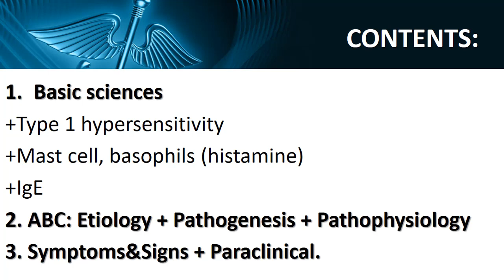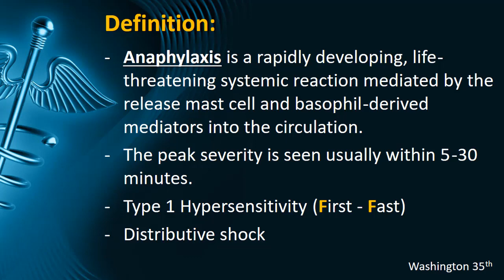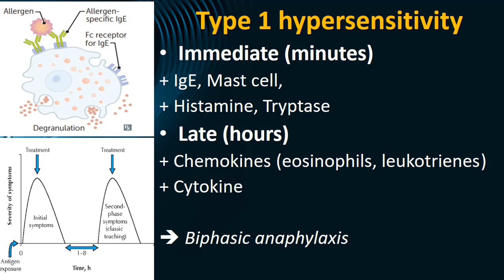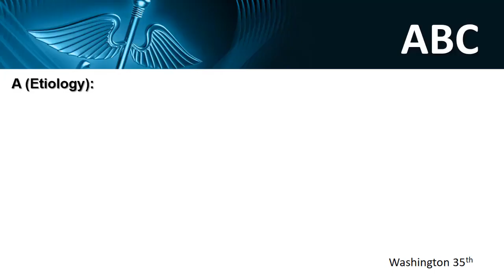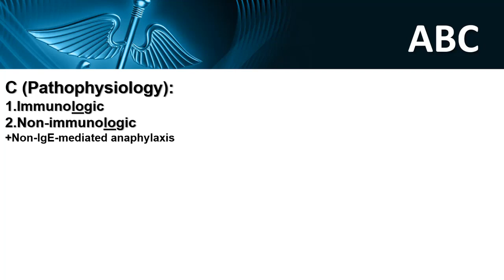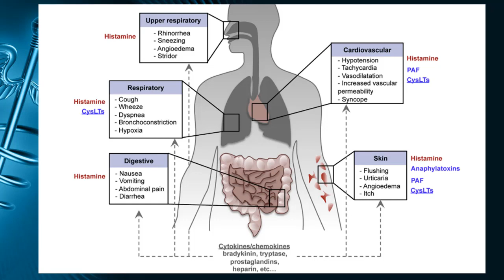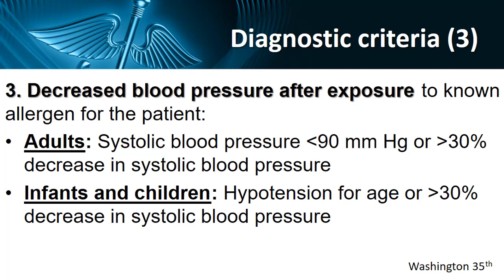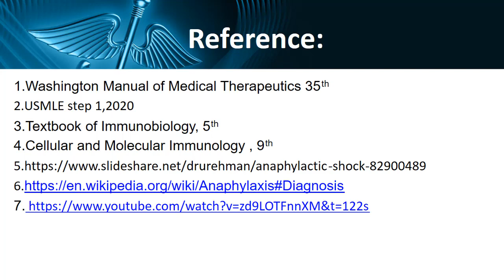30-9-2020, Tranh Trung trình bày anaphylaxis theo pp học 123.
Học 123 là: 1. Basic sciences; 2. abc; 3. Symptoms&signs+paraclinical.